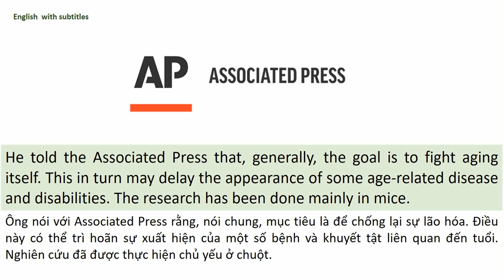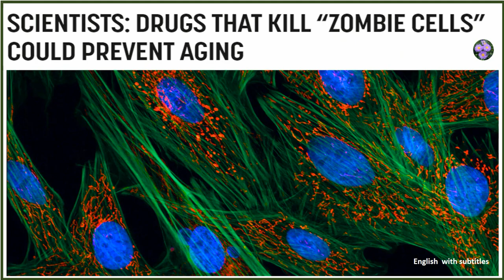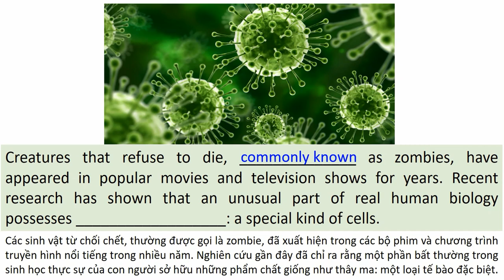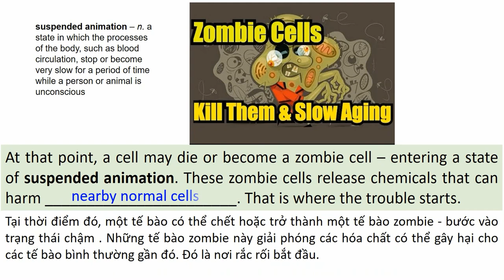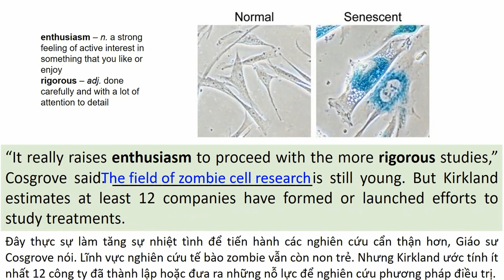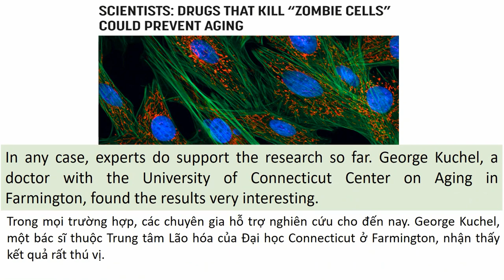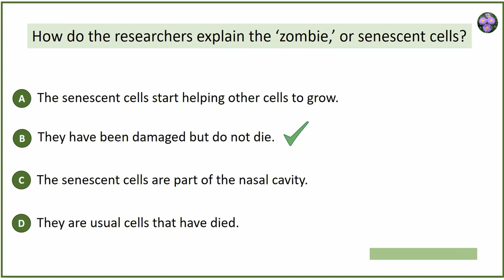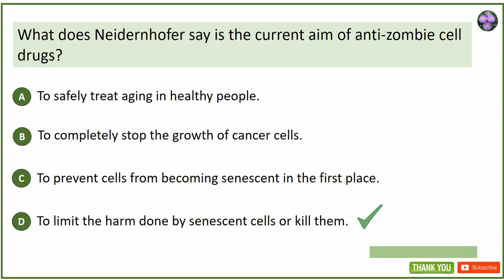English reading exercise level 1 zombie cells